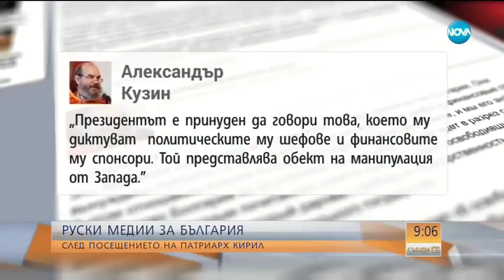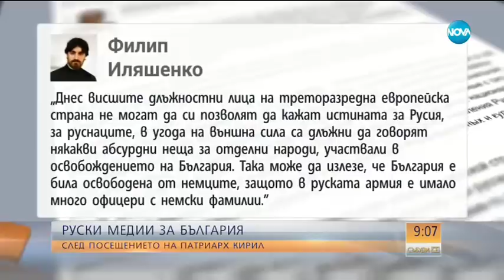ЗА ДУМИТЕ НА ЕДИН ПАТРИАРХ: Скандал между България и Русия? - Събуди се (10.03.2018)